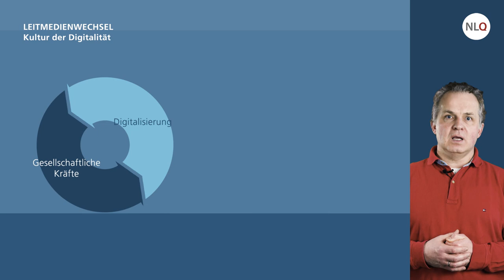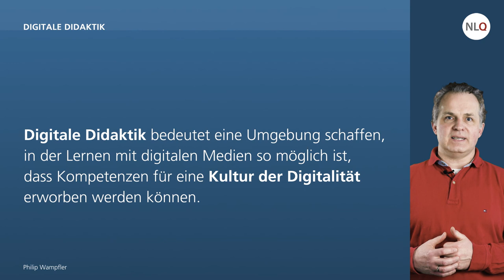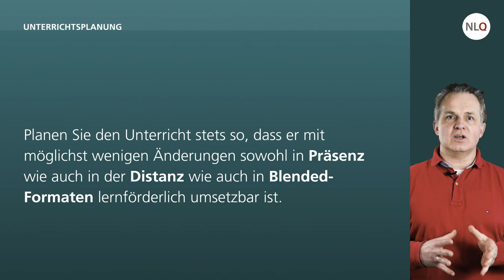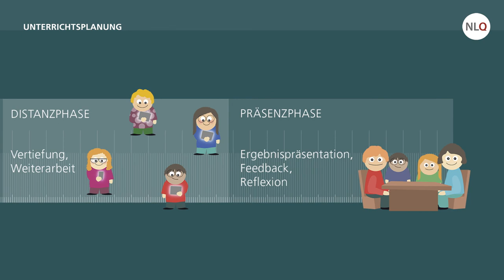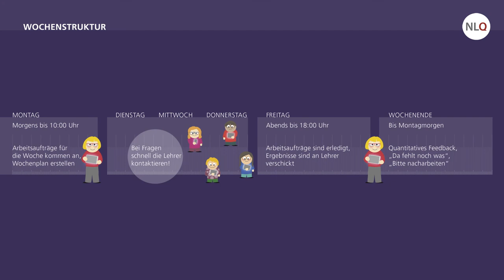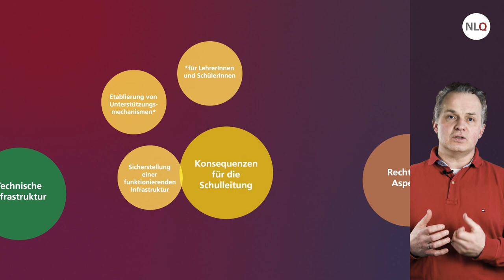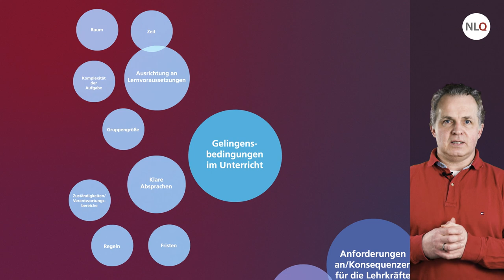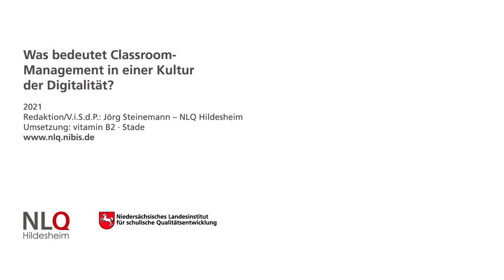Digitales Classroom-Management in der Kultur der Digitalität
Das Video ist entstanden auf Basis eines Vortrages auf dem Forum Unterrichtsqualität des NLQ im November 2020.